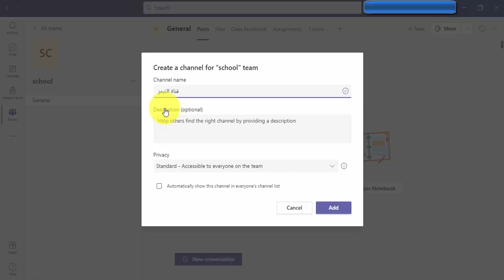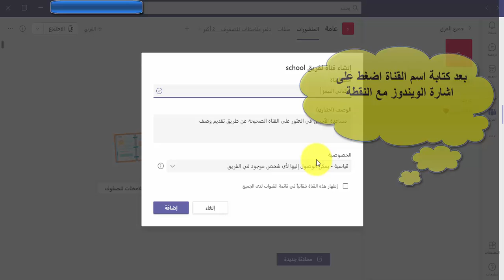اضافة رموز تعبيرية الى اسم القناة في مايكروسوفت تيمز